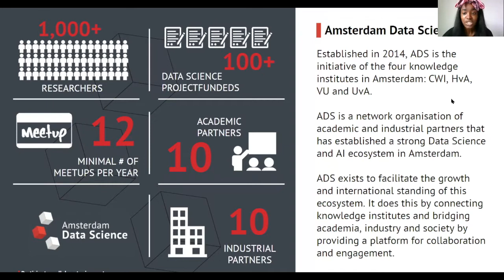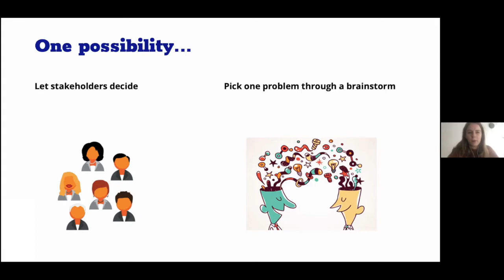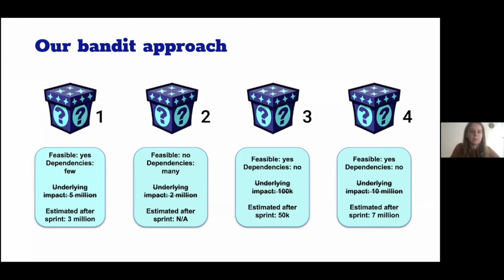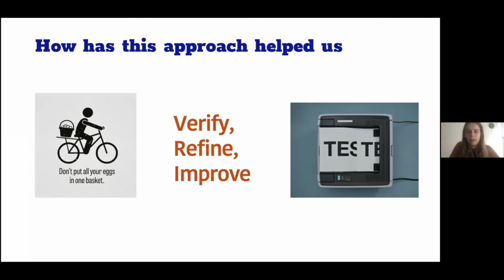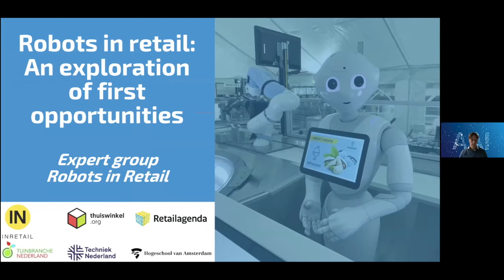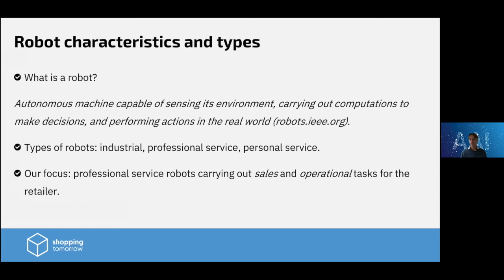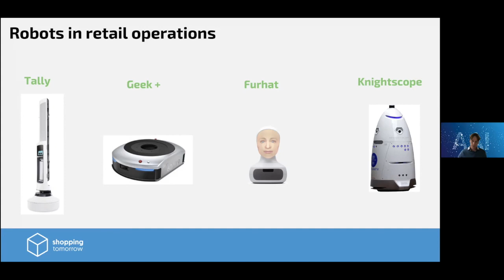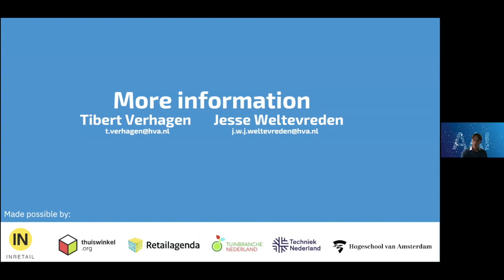Applied AI for Retail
Amsterdam Data Science (ADS) in collaboration with the Expertise Centre for Applied Artificial Intelligence (ECAAI) are hosting a two part webinar series to explore Applied AI. In this webinar we will be exploring how AI is and can be used in the retail sector.

00:30 About ADS
02:46 Talk #1 by Marloes Kuijper
21:50 Q&A
28:28 Talk #2 by Tibert Verhagen
51:08 Q&A

Talk #1 by Marloes Kuijper
Marloes Kuijper is a data scientist from the Netherlands. She has a background in computational linguistics and NLP. She has been at bol.com for two years, and is currently working on implementing data science solutions in the Platform Quality department.

At bol.com, data science has been successfully embedded into various different product teams. Yet, in order to keep innovating, they also explore data science opportunities in new or previously unexplored departments. Last September, Bol.com started a new data science task force within the Platform Quality department. In this talk, she will explore what it's like to start a data science team in a new domain and how you can optimize this process much like a machine learning algorithm itself. She will explain the resemblance between their way of working and multi-armed bandit algorithms and how it can help you to avoid common pitfalls and be more confident about the long-term success of your data science project.

Talk #2 by Tibert Verhagen
His research projects center on innovative technology, store innovation and information systems. His research has been published in academic journals and business magazines. He has been involved in setting up master programs and business startups. He is one of the chairmen of the Robots in Retail expert group of the ShoppingTomorrow program.

Robots are expected to bring change to the future of retail. Driven by developments in artificial intelligence, machine learning, speech and voice technology, and sensory technology, robots will be increasingly able to perform tasks for the retailer autonomously. This could include managing stock, cleaning the store, welcoming customers, providing entertainment, and delivering purchases at home. Still, many retailers wonder what the possibilities of robots are today. The expert group Robots in Retail of ShoppingTomorrow explored the opportunities of robots for physical stores. The results of this exploration are shown and discussed in the presentation.